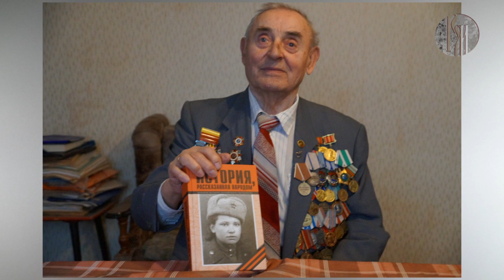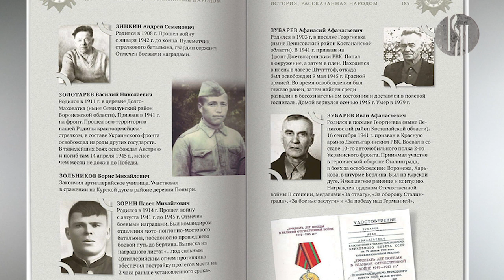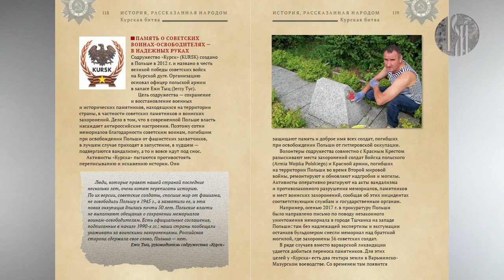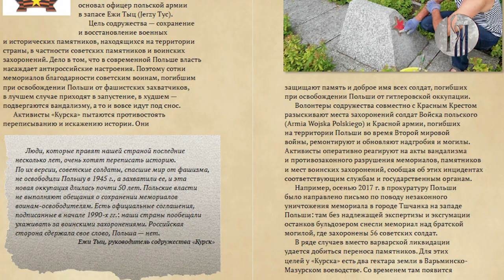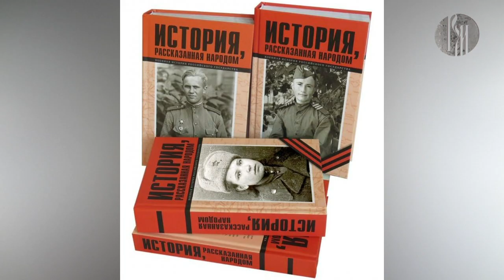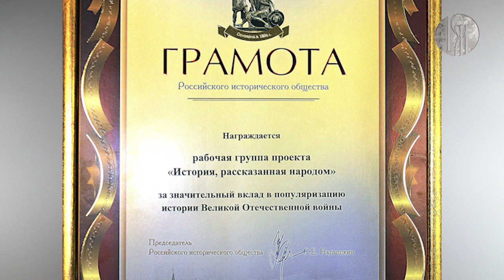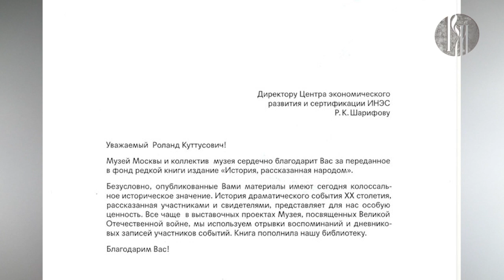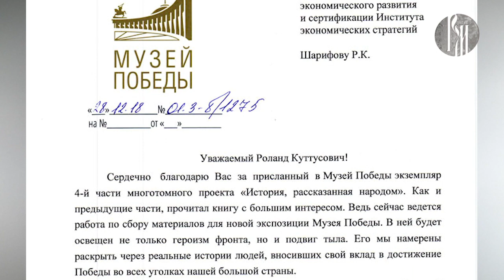"В Движении". "История, рассказанная народом"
При поддержке Российского исторического общества и Российского военно-исторического общества Институт экономических стратегий и Центр экономического развития и сертификации реализуют проект «История, рассказанная народом». Что войдёт в это издание? Какие «нерассказанные» истории из прошлого узнают читатели? Узнаем от Юрия Смыслова – заместителя директора Центра экономического развития и сертификации.

Программу ведёт из дома Любовь Курьянова.